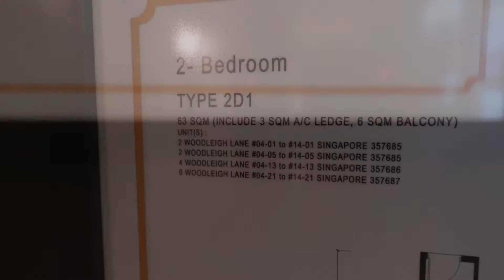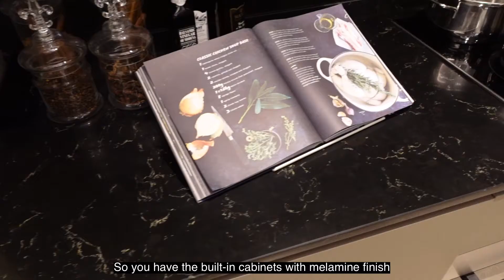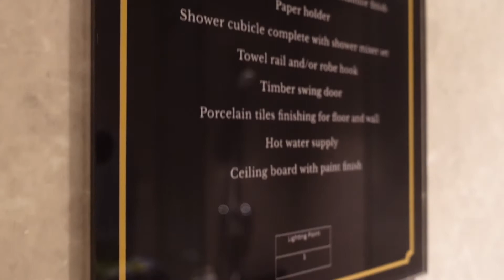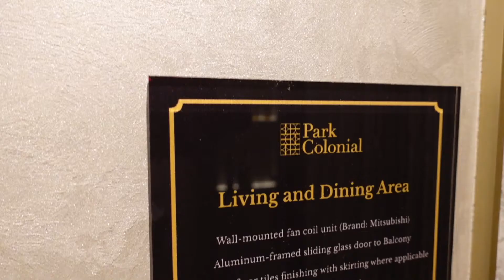Park Colonial Showflat Tour 2021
Have you ever visited Park Colonial Showflat with is currently located next to Serangoon NEX? Well, if you're looking for a brand-new condominium in District 13, then you must not miss checking out Park Colonial which is located next to Woodleigh MRT.

Yes, the condo is located next to Woodleigh MRT, but Park Colonial Showflat is located next to Serangoon NEX. Don't make the mistake that many buyers often do. However, it would be the kind of mistake that serious buyers would not really mind.

0:00 Introduction by Marvin Lee
0:16 Tour of 2 Bedroom Deluxe Showflat
3:39 Park Colonial Facilities
6:09 Park Colonial Location
6:31 Surprise!
6:40 Links to other videos about Park Colonial

Join ERA Group Division Director as he takes you through the showflat unit as it currently stands. Take in wholly the beauty that has captured hundreds of home-buyers hearts over the last 2 years or so. You still can get good value from Park Colonial even if you bought the last few units today. Let Marvin Lee explain to you why.

To find out more about Park Colonial (Marvin really has a lot to share about PC), or just get to know Marvin better, reach out using this link: